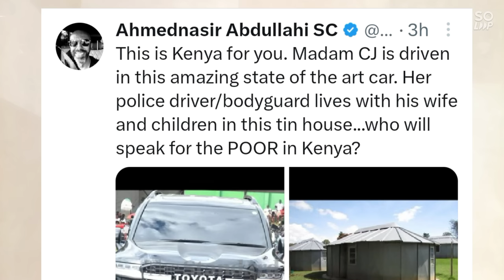SC AhmedNassir Accidentally Exposed Ruto & CJ Martha Koome During Madaraka Day